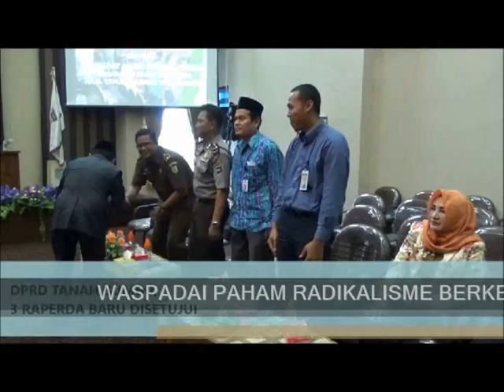3 RAPERDA DISETUJUI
DPRD TANAH BUMBU SETUJUI 3 RAPERDA BARU TAHUN 2017.